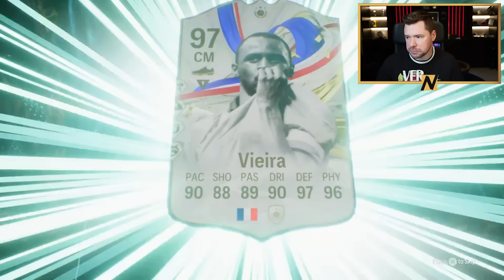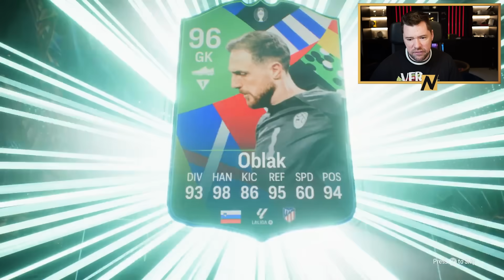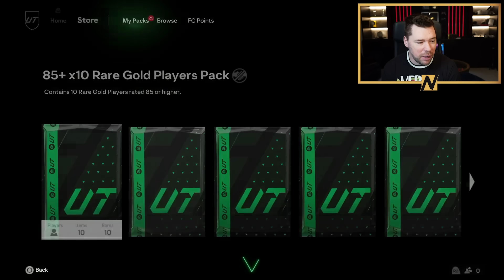I opened 50x 85x10's and the results were INSANE! 😲